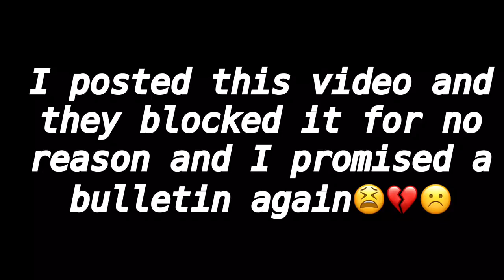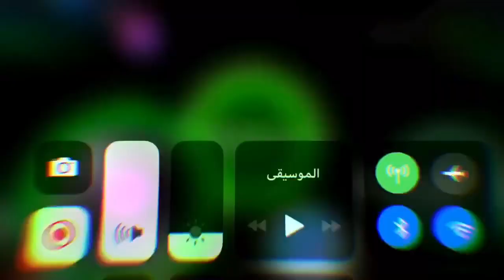‏Nebulous - Blob.io / TRIPLE, REVESE,DOUBLE SPLIT,DESTROYED GOD AWESOME😱🔥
‏xD ) :
‏Nebulous plasma hack
‏Nebulous plasma
‏Nebulous hack
‏NEBULOUS
‏Double reverse tricksplit
‏Double tricksplit
‏Tripple teicksplit
‏Solo
‏Agar.io
‏Gota.io
‏Destroyng teams
‏Nebulous hack
‏Nebulous plasma hack
‏Nebulous level hack
‏Solo vs teams
‏Solo gameplay
‏Tricksplit
‏Nebulous tricks
‏Nebulous gameplay
‏Nebulous Hack
‏Nebulous Plasma hack
‏HackGota.io
‏Nebulous.io
‏━nebulous skins
‏nebulous لعبة
‏nebulous hack
‏nebulous meaning
‏nebulous pc download
‏nebulous hack apk
‏nebulous apk
‏nebulous in a sentence
‏nebulous download
‏nebulous game
‏nebulous
‏nebulous pc
‏a nebulous concept
‏a nebulous definition
‏a nebulous impression is not
‏a nebulous envelope
‏a nebulous cluster
‏a nebulous idea
هكر nebulous
‏nebulous مهكره
‏nebulous معنى
تحميل nebulous مهكرة
تحميل لعبة nebulous مهكرة
‏nebulous للكمبيوتر
تحميل لعبة nebulous
تهكير لعبة nebulous
هكر لعبة nebulous
قلتش لعبة nebulous
رابط لعبة nebulous
شرح لعبة nebulous
قلتش nebulous
‏nebulous definition
‏nebulous game pc
‏nebulous game online
‏nebulous mod apk
‏nebulous android
‏nebulous mod
‏nebulous ios
‏nebulous عربية
‏the nebulous concept
‏the nebulous definition
‏the nebulous newsies
‏the nebulous kingdom
‏the nebulous nephew
‏the nebulous farm type
‏the nebulous they
‏the nebulous art of using wind tunnel airfoil data for predicting rotor performance
‏the nebulous notion of human settlements
‏the nebulous in spanish
‏nebulous تحميل
‏nebulous تهكير
‏nebulous بالعربي
بازی nebulous
دانلود بازی nebulous
‏nebulous 0.9.0
‏nebulous trackid=sp-006
‏nebulous 0.9.6
‏nebulous 0.9.9
‏nebulous 0.1.0
‏nebulous apk 0.9.6
‏nebulous 1984
‏nebulous 1982
‏nebulous 1.1.4.1 apk
‏nebulous 1.3.1 apk
‏nebulous 1.4.3 mod apk
‏nebulous 1.4.4.1 mod apk
‏nebulous 1.3.7.3 apk
‏nebulous 1.1.1
‏nebulous 1.0.4
‏nebulous 1.4.4.1
‏nebulous 1
‏climaqua nebulous 1
‏nebulous 1 lugar
‏nebulous 2.0
‏nebulous 2015
‏nebulous 2016
‏nebulous 2 club
‏nebulous 2016 apk
‏nebulous 2016 hack
‏ngc 2244 nebulous cluster
‏sonic nebulous 2
‏nebulous android 2.3
‏super nebulous 2
‏nebulous 2
‏everquest 2 nebulous newsies
‏sonic nebulous 2 download
‏jet moto 2 nebulous
‏super nebulous 2 challonge
‏nebulous 3 challonge
‏nebulous code 3
‏3117 nebulous cr
‏super nebulous 3 challonge
‏super nebulous 3 bracket
‏super nebulous 3 results
‏super nebulous 3 stream
‏super nebulous 3 twitch
‏nebulous lvl 300
‏nebulous series 3
‏code 3 nebulous
‏nebulous 3
‏super nebulous 3 youtube
‏super nebulous 3 vods
‏nebulous 4.3
‏nebulous 4pda
‏super nebulous 4
‏nebulous level 400
‏nebulous smash 4
‏super nebulous 4 stream
‏nebulous radio 4
‏super nebulous 4 hitbox
‏nebulous persona 4
‏nebulous lvl 400
‏nebulous 4
‏smash 4 nebulous
‏radio 4 nebulous
‏super nebulous 4 results
‏super nebulous 4 challonge
‏super nebulous 4 hax vs westballz
‏super nebulous 4 twitch
‏nebulous level 500
‏nebulous lvl 500
‏ngc 6530 nebulous cluster
‏nebulous code 6
‏nebulous level 600
‏nebulus commodore 64
‏nebulous smash 64
‏code 6 nebulous
‏7063 nebulous white
‏nebulous ios 7
‏neo nebulous 7
‏nebulous windows 7
‏nebulous lvl 700
‏nebulous para windows 7
‏nebulous level 700
‏nebulous nivel 700
‏nebulous 7
‏nebulous windows 8
‏nebulous lvl 800
‏nebulous level 800
‏nebulous download windows 8
‏nebulous para windows 8
‏nebulous 9